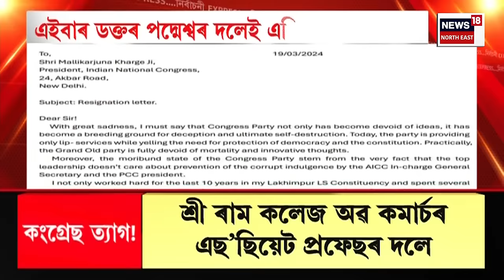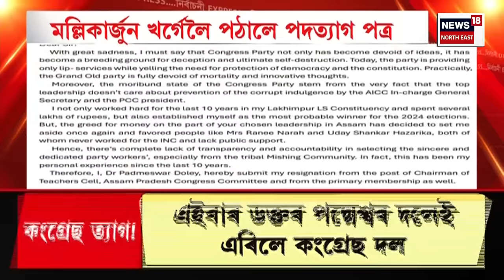Good Morning18| Congress Candidate in Lakhimpur | লখিমপুৰৰ কংগ্ৰেছ প্ৰাৰ্থী উদয় শংকাৰ হাজৰিকা।